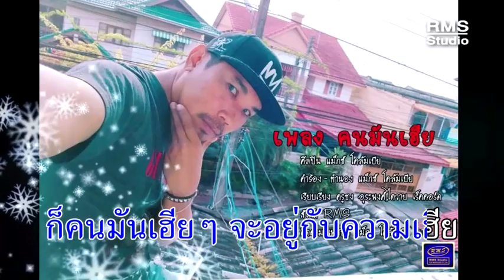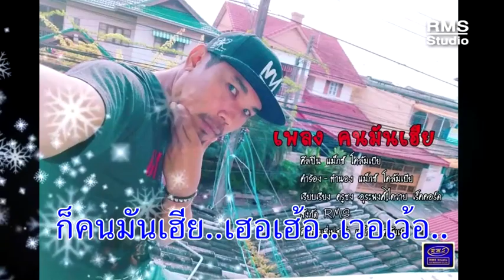คนมันเฮีย - แม็กซ์ โคลัมเบีย (Official Audio)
เพลง : คนมันเฮีย
ศิลปิน : แม็กซ์ โคลัมเบีย
เรียบเรียง : แม็กซ์ โคลัมเบีย
คำร้อง / ทำนอง : มัยยะวงค์ จงไกรจักร

เหมือนว่าฉันเคยบอกเธอไปแล้ว
ว่าฉันมันคนไม่เอาไหน
รู้ทั้งรู้แต่เธอไม่ยอมเข้าใจ
ว่าฉันมันคนมีปัญหา
ก็ไม่รู้จะวุ่นวายอะไรกับชีวิต
ฉันหนักหนา
ก็คนมันเฮียๆ จะอยู่อย่างเฮียๆ
เธอจะมารักอะไรกับคนไม่ดี
ก็คนมันเฮียๆ จะอยู่กับความเฮีย
เธอจะมาสนอะไรกับคนเลวๆ
ก็คนมันเฮียๆ คนมันนิสัยเฮีย
เธอจะมาหวังอะไร
ชีวิตของคนที่แสนเฮีย

รู้ทั้งรู้แต่เธอไม่ยอมเข้าใจ โว...

จะอยู่กับความเฮีย..เฮอเฮ้อ..เวอเว้อ..
ก็เจ็บอย่างเฮียๆ
ก็คนมันเฮีย..เฮอเฮ้อ..เวอเว้อ..